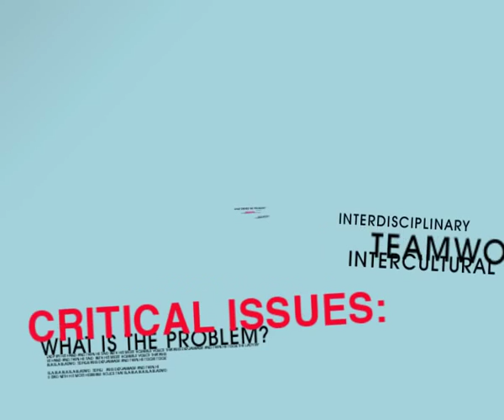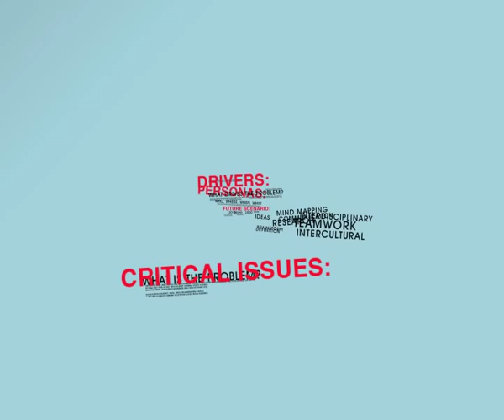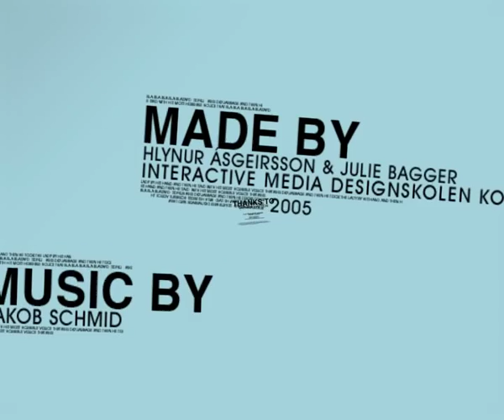Kolding School of Design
Presentation video for Designskolen Kolding in Denmark Designskolen Kolding provides a higher education level, 5 year, staterecognised, grant entitled design training.

The aim of the training is to give the students qualifications at the higher education level within the field of design and crafts-design. The training is designed to give the students the necessary technical, aesthetic, ethical and analytical tools to be able to solve design projects on an artistic, scientific and humanistic level.

The training is also orientated to encourage development and research within design and crafts-design.

Today it has about 400 students, divided between the following institutes:
Institute for Form & Theory
Institute for Fashion & Textiles
Institute for Visual Communication
Institute for Industrial Design & Interactive Media